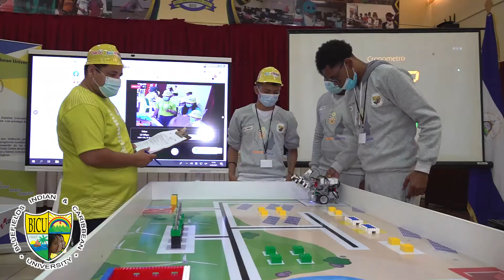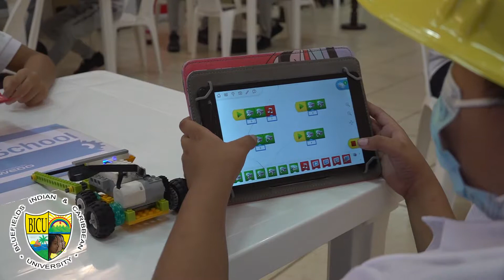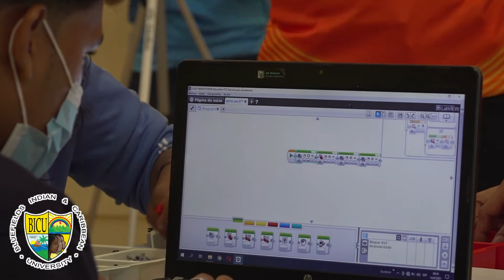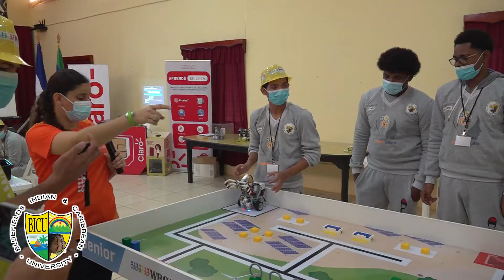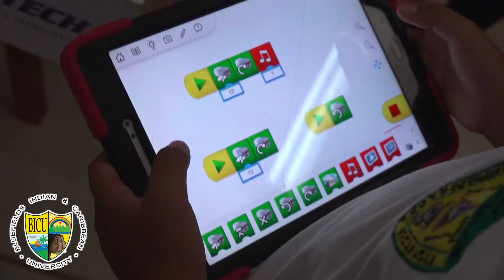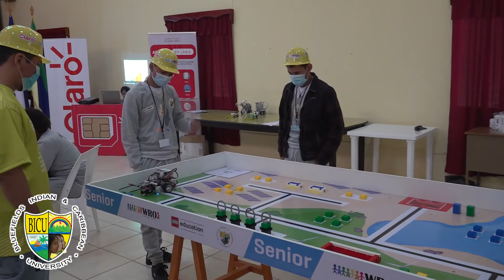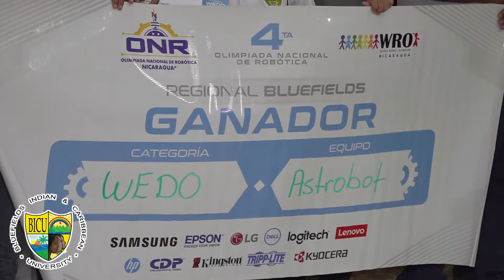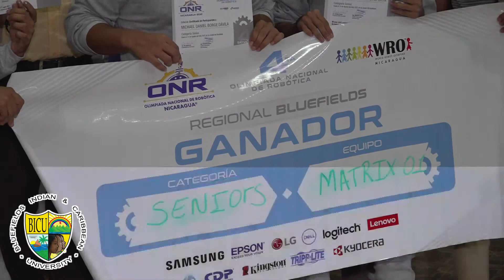OLIMPIADA DE ROBÓTICA